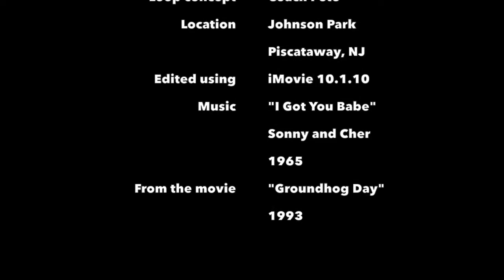2019 Groundhog Day Run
With Groundhog Day coinciding with our first Saturday club run in the month of February in 2019, Coach Pete was inspired by the movie "Groundhog Day" to map out a one-mile loop members could run over and over and over again. And many members did just that on this very cold but beautiful and calm morning. Here are some photographs contributed by members set to, appropriately enough, Sonny and Cher's "I Got You Babe."